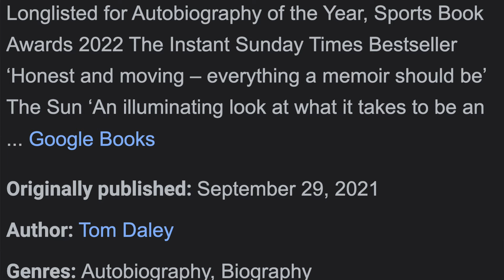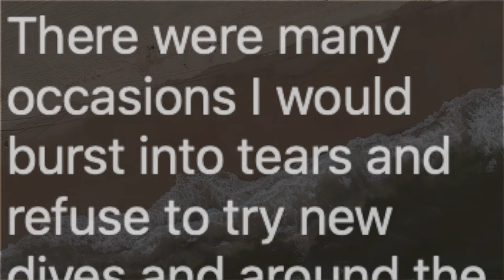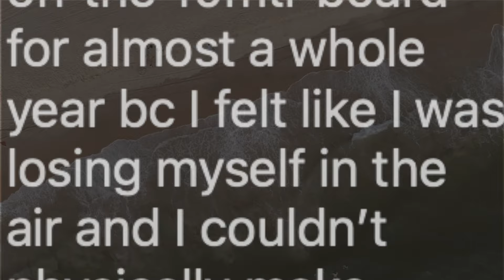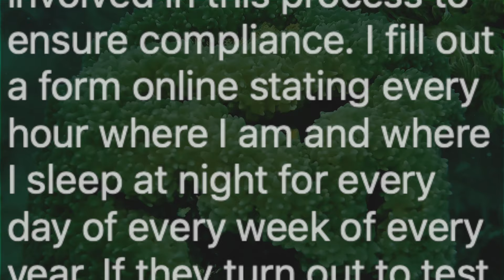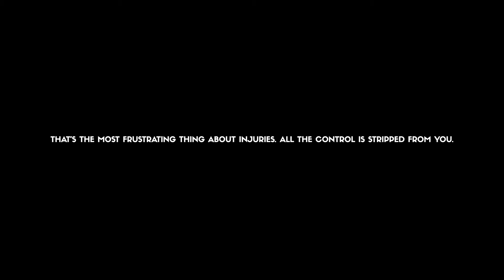Coming Up for Air by Tom Daley | Book Review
Other books mentioned in this video:
Courage to Soar by Simone Biles
Will by Will Smith
Break Shot by James Taylor
When I Stop Talking, You’ll Know I’m Dead by Jerry Weintraub
Educated by Tara Westover
Antifragile by Nassim Taleb

Here is my brief review and summary of the book Coming Up for Air by Tom Daley.

40 OF MY FAVORITE BOOKS 📚 (And WHY I Think You Should Read Them!): 🤓